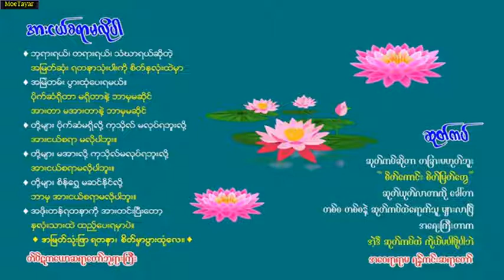စီးပွားရှာတာ ဘာလုပ်ဖို့လဲ (တိပိဋကဓရ ယောဆရာတော်ကြီး)